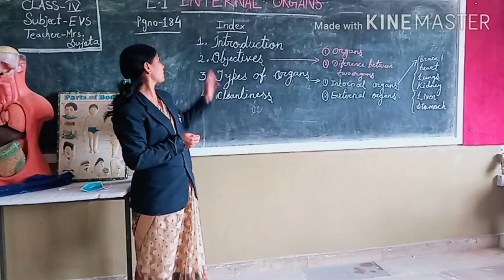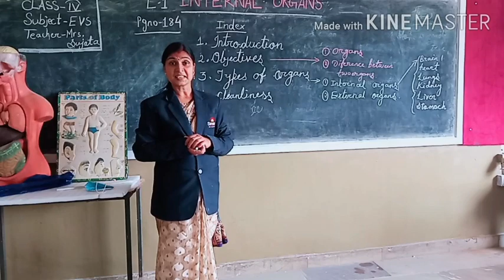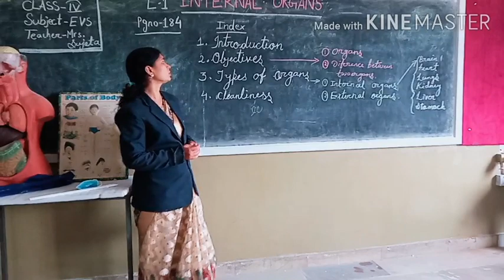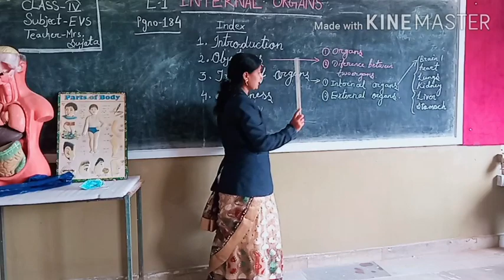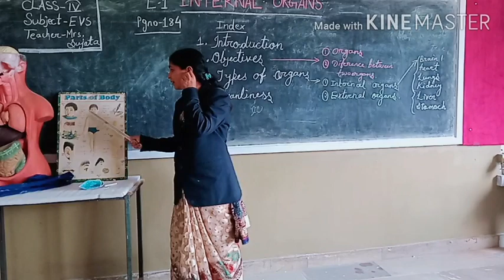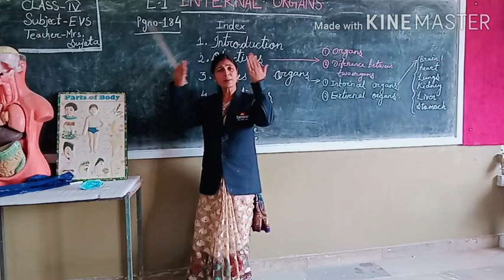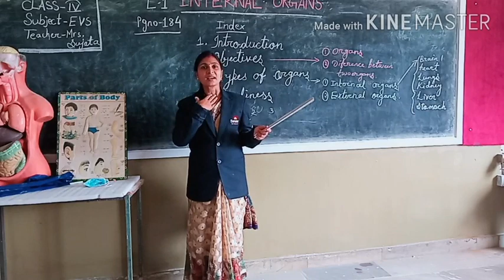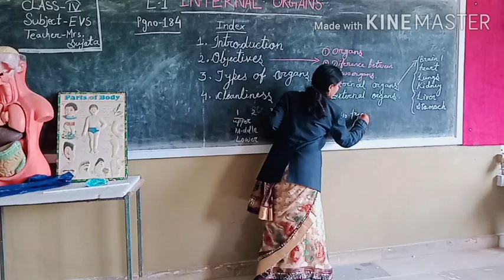Class-4 | EVS | Lesson-1, Part-1 | Internal Organs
This is the video lesson for EVS of class-4. This is the 1st part of the topic Internal Organs.